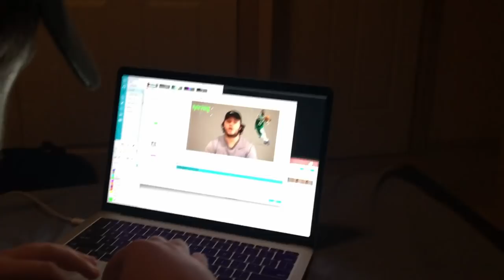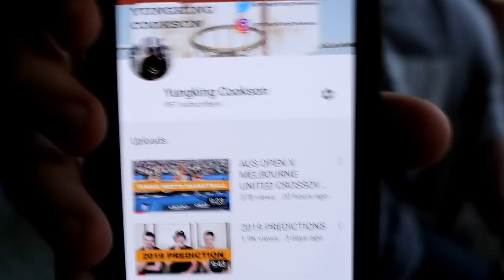MACDONALD vs COOKSON BOXING - WEEKLY VLOG 2019 #2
Another weekly Vlog! Hope you guys enjoyed the video.